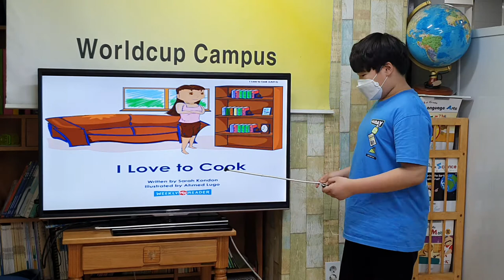차일드유 월드컵 204 EC 4 Mango I Love to Cook 문동환